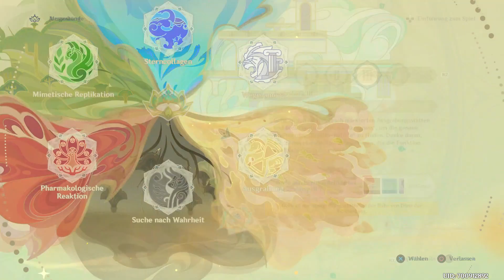Ausgrabung & Weg Planung/Die Letzten Messe-Aktionen ✨#686 Genshin Impact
⬇️Kapitelauswahl⬇️
00:00 Zeit für eine Altbekannte Schatzsuche!
24:02 Die Weg Planung des Kshahrewar-Institut/Aufwendiger als gedacht!

Wir sind schon gut rum gekommen bei der Akademie-Messe une erreichen nun das Ende.
Noch 2 Messestände, wo uns eine Schatzsuche und eine Weg Planung erwartet.

Titel: Genshin Impact
Genre: Action, RPG, Adventure
Spielmodi: Online-Mehrspieler
Plattform: Playstation 4
USK: ab 12 Jahren
Publisher: miHoYo
Entwickler: Shanghai miHoYo YingTie Technology Co.,Ltd.
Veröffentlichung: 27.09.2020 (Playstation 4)